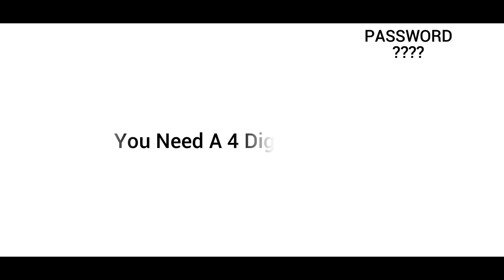Text Animation Alight Motion | Alight Motion Text Effect | Alight Motion Text Preset | Text Xml File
Video ID
Preset link XML file को डाउनलोड करने
[Preset link to download XML file]

[ How To Download Preset link Xml File